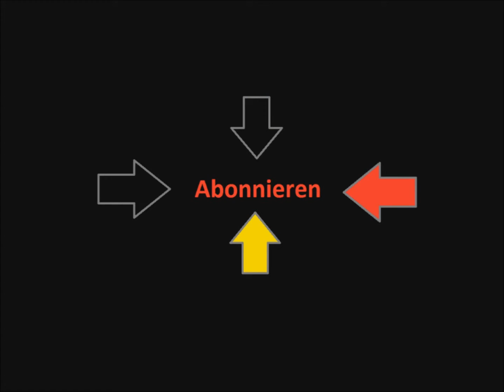Space Engineers Lets Play 136 -Survival Mode-